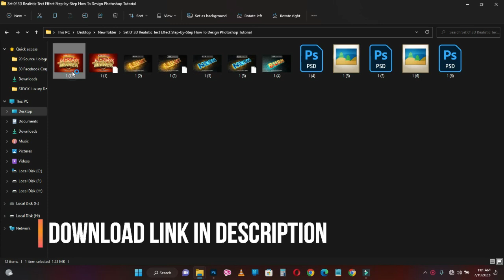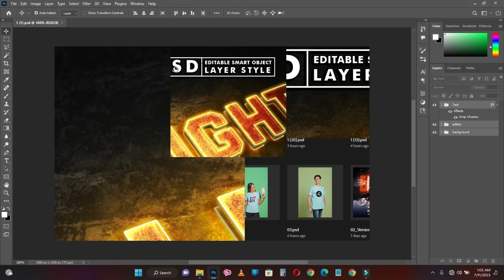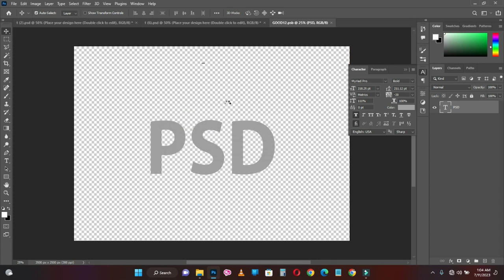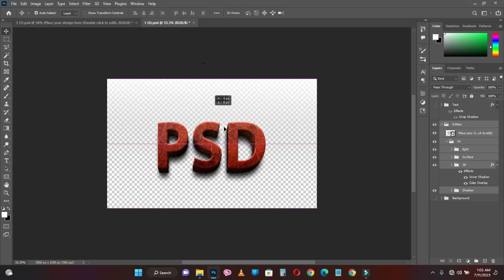Set 0f 3D Realistic Text Effect Step by Step How to Design Photoshop Tutorial